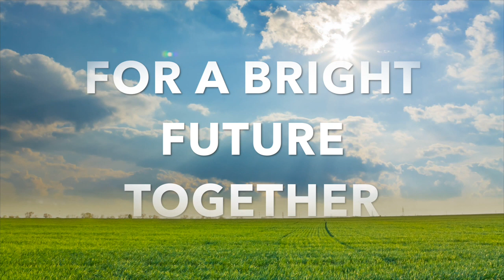Discover Semex!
Our future looks bright. We're growing to feed a hungry planet, evolving to reinvent the future with solutions, innovation, research and the best genetics. All this through our global distribution network, progressive partners, dedicated employees and YOU!

2017 ENG